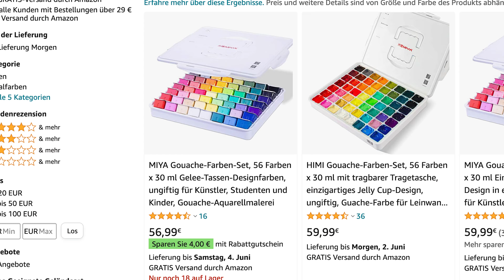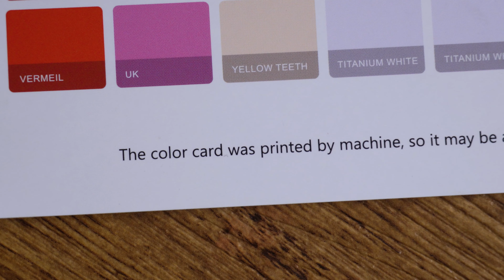MIYA Jelly Gouache Review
Ich habe mal wieder was getestet! Als hätte ich nicht genug zum malen, hat meine Schwester mir zum Geburtstag ein großes Set Jelly Gouache geschenkt. 56 lecker aussehende Pöttchen mit strahlenden (und teilweise stinkenden) Farben vom Hersteller MIYA. Ob ich das Set empfehlen kann und warum man magische Kräfte braucht um es zu benutzen, seht Ihr im Video. Viel Spaß :)

Hier der Link zum Jelly Gouache Set von MIYA:

Dazu vielleicht ein ein paar Pinsel:

Falls ihr auch so wenig Platz habt wie ich, aber auf eine Staffelei nicht verzichten wollt: